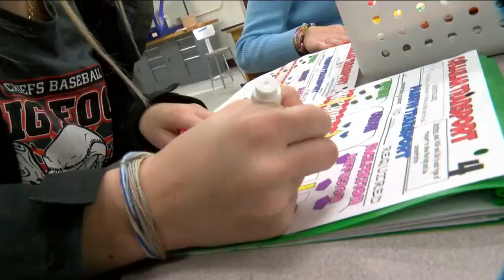Hardworking teachers juggle multiple roles each day at Walworth Co. school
The term 'it takes a village' is so fitting for the two teachers we are about to introduce you to.